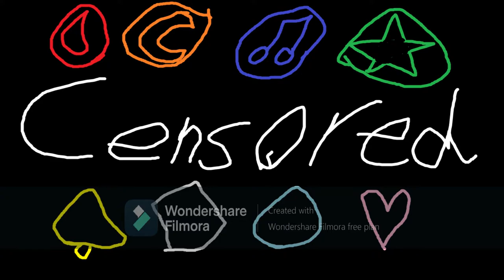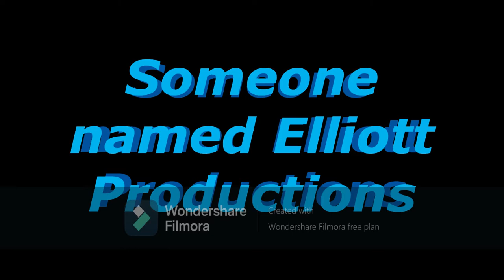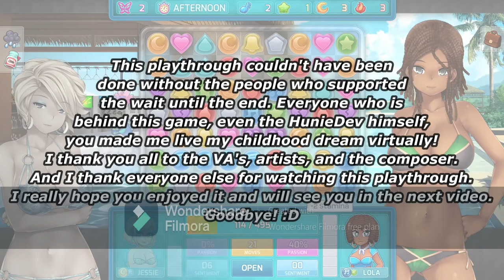Elliott Plays HuniePop 2 w/ Sonic the Hedgehog FINALE: For love and teamwork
The end is nigh for Elliott and Sonic as they finally face the dreaded Nymphojinn to complete the heroic legacy that Elliott has made as a spartan and a plumber. A special moment to be shown at the end of this premiere.